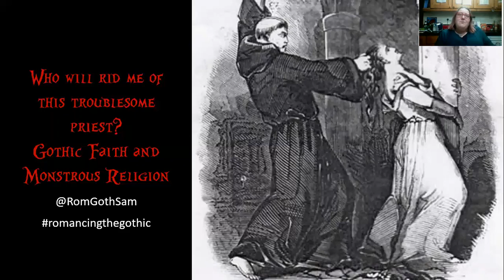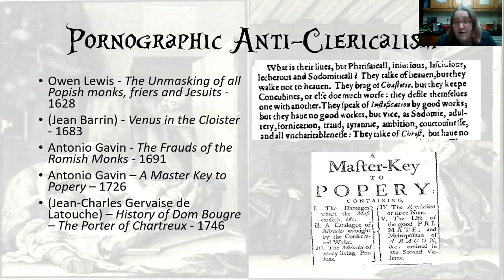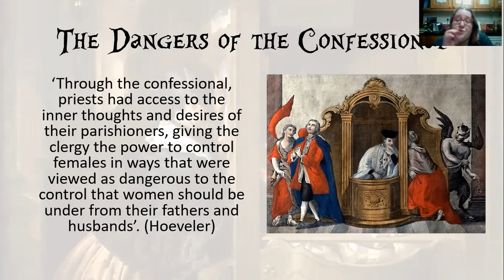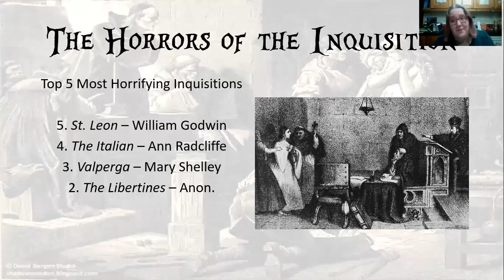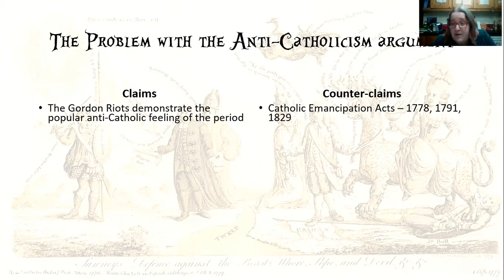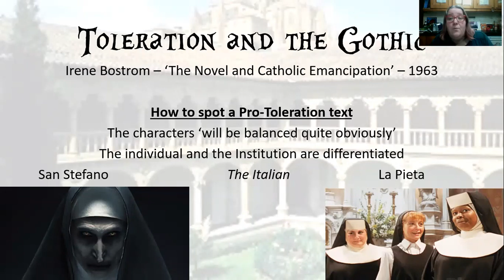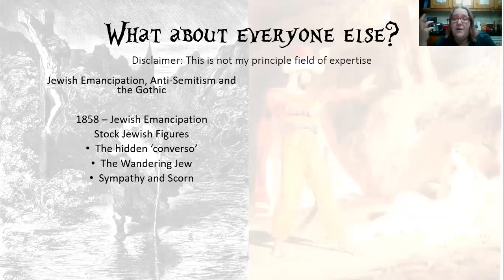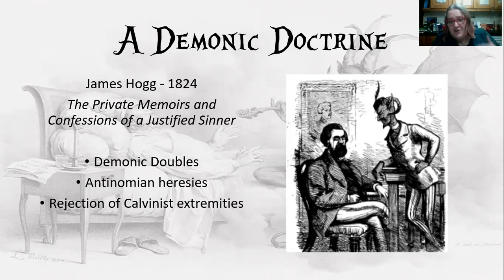Gothic Faith and Monstrous Religion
The latest class in the Romancing the Gothic series is up. Feel free to get in touch and leave any questions for clarification!